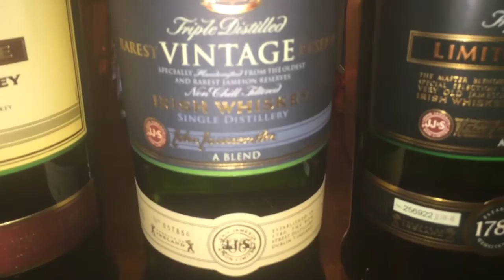Sakis whiskey collection